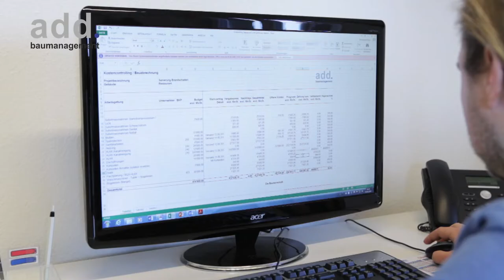Addministra GmbH Baumanagement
Unser Netzwerk, unsere Erfahrung und Kenntnisse erweitern wir seit Jahren erfolgreich. Kleine und grosse Projekte können wir deshalb professionell, kompetent und kostengünstig abwickeln. Nehmen Sie Kontakt auf mit uns, wir sind gerne für Sie da.